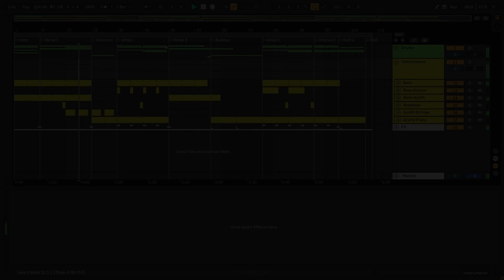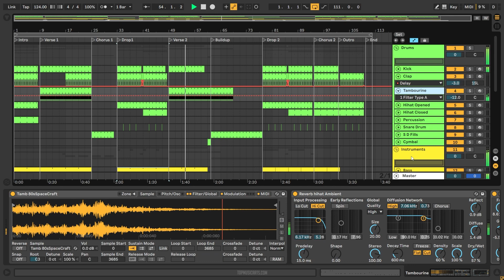Kream Rani - Go Somewhere (VIP Mix) (Ableton Remake)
💻 Our producer team recreated a version of "Go Somewhere" by Kream Rani, the Vip Mix using Ableton Live DAW. The zip file contains the Ableton Live session, presets, samples, arrangement, and MIDI inside the project. Everything is mixed and mastered. This remake is used for learning purposes to check on “how the song is made”. You can, of course, use the presets and samples included to make your own tracks. Read carefully the requirements below.

⚙ Template Specifications ⚙
📌Software, DAW: Ableton Live 10.1.25 or higher.
📌Song Key: A Min
📌Time Length: 3:34